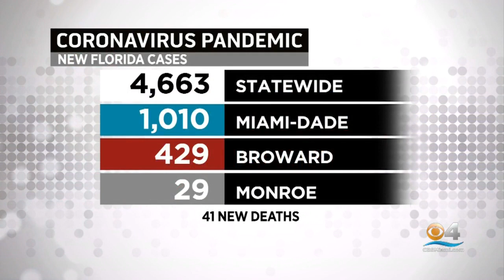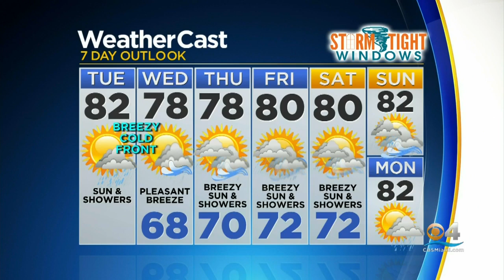CBSMiami News Update 11/17 8AM